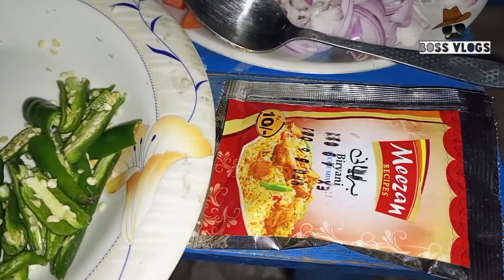Chawal Kharab Ho Gaey | چاول خراب ہو گئے | Boss Vlogs 😭☹😰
Hi friends,
Chawal Kharab Ho Gaey | چاول خراب ہو گئے . Boss Vlogs Jo keh mera Youtube Channel he is par friends yeh video upload hui he or is video me me ne chawal banaey hen jo kharab ho gaey hen. Please do not try my method, warna ap k sath bhi kuch aisa hi ho jaey ga. In this video I am not trying to teach you the Rice cooking recipe. Agar aap ne chawal banany hen to apny tareeqy se bana lyen.